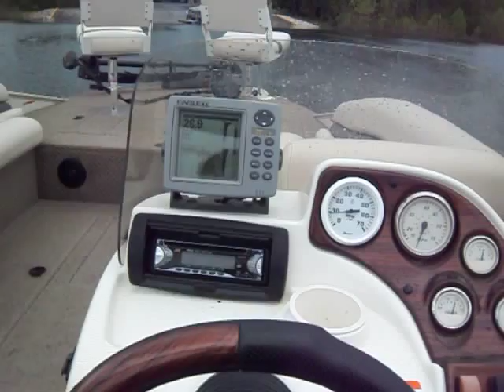2004 Lowe SunCruiser Tahiti 224 with a 150hp Yamaha VMAX running with McFadden Marine